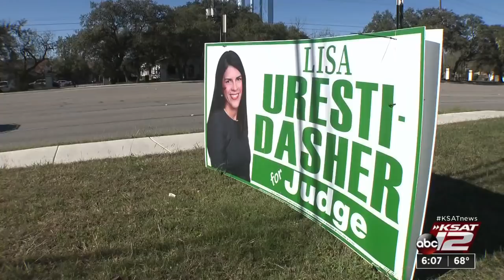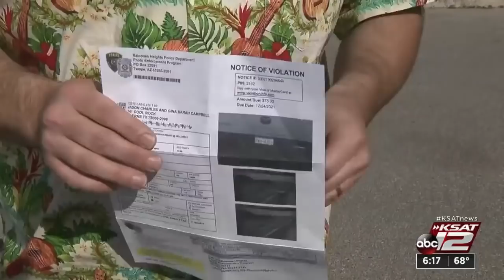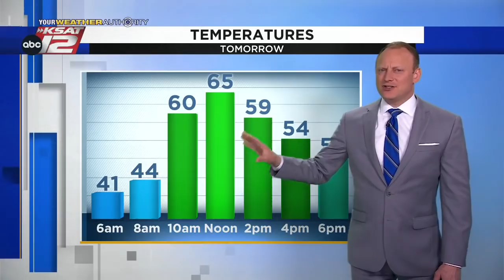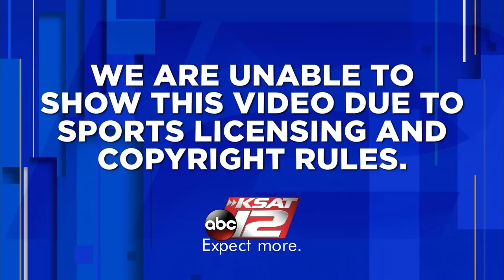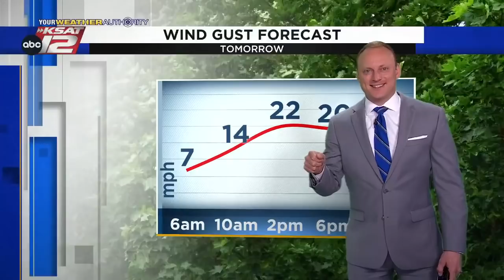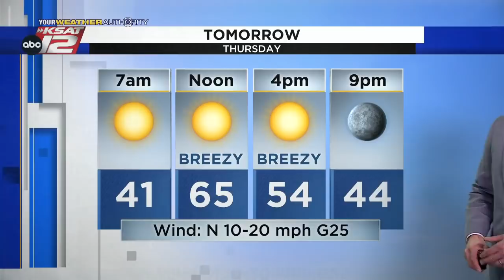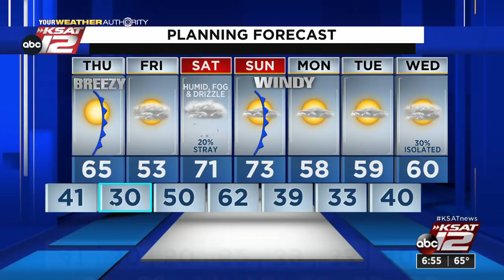KSAT 12 6 O'Clock News : Jan 05, 2022